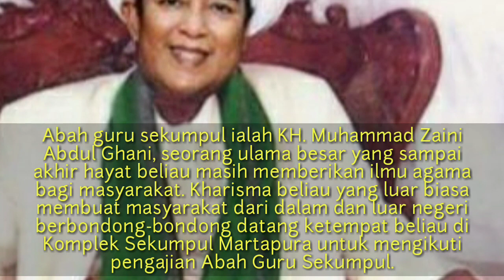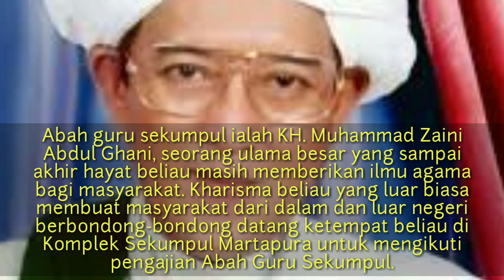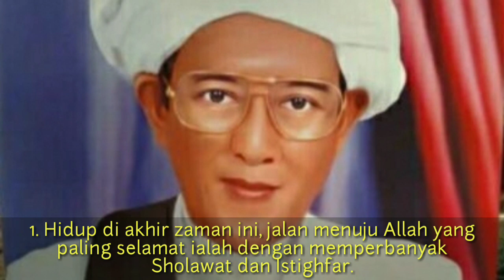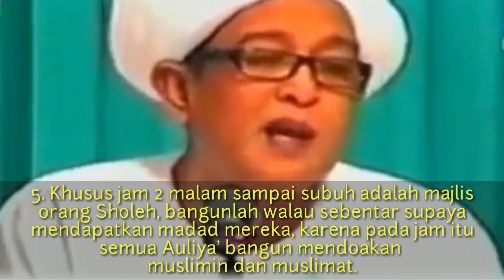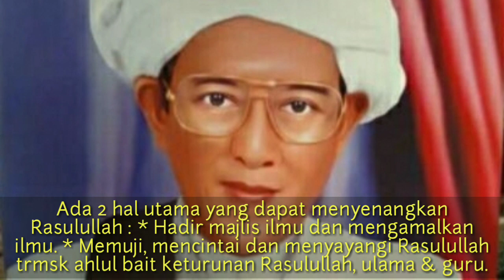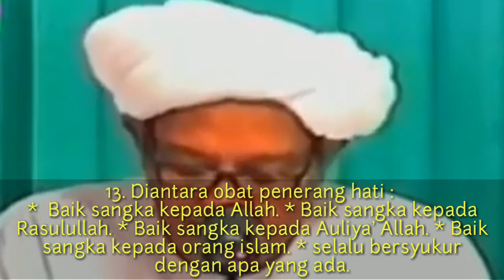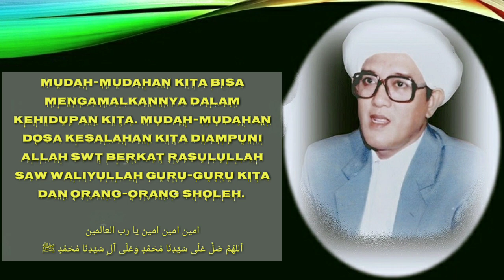Mutiara hikmah abah guru sekumpul, kh m zaini abdul ghani, guru ijai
Ia dikenal dengan julukan Abah Guru Sekumpul. Nama aslinya Muhammad Zaini Abdul Ghani atau Guru Ijai. Lahir 11 Februari 1942 (27 Muharram 1361 H) di Kampung Tunggul Irang Seberang, Martapura, Kalimantan Selatan. Ia wafat dalam usia 63 tahun di Martapura pada 10 Agustus 2005.

Beberapa nama atau julukan Muhammad Zaini yang populer di masyarakat adalah Qusyairi (nama kecil), Guru Sekumpul (sebutan yang paling populer), Guru Ijai (Guru Izai), Guru Ijai Sekumpul, Tuan Guru, Abah Guru, Kiyai Haji.

Masa kecil Guru Sekumpul memiliki keistimewaan yakni tak pernah mengalami “mimpi basah” (ihtilam).